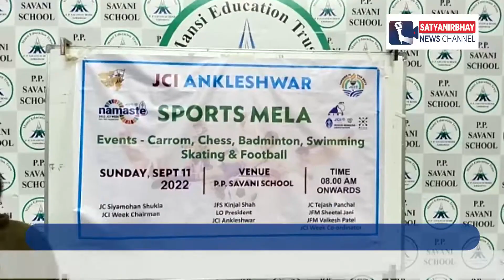અંકલેશ્વર : જેસીઆઈ અંકલેશ્વર દ્વારા સ્પોર્ટ્સ મેળાનું આયોજન | SatyaNirbhay News Channel